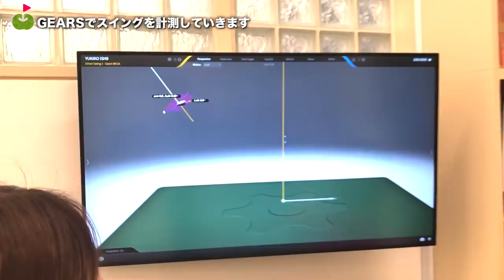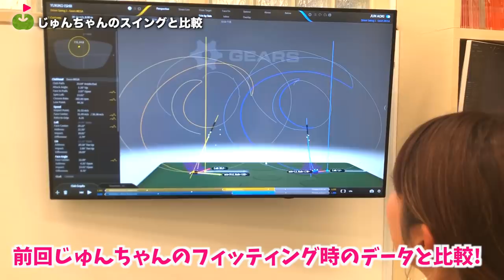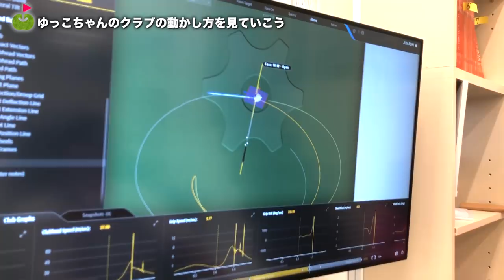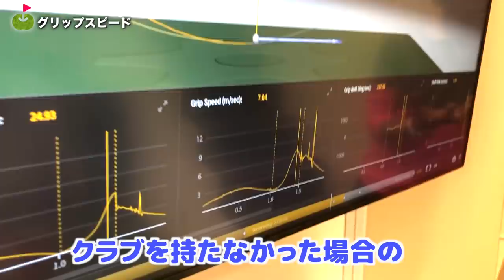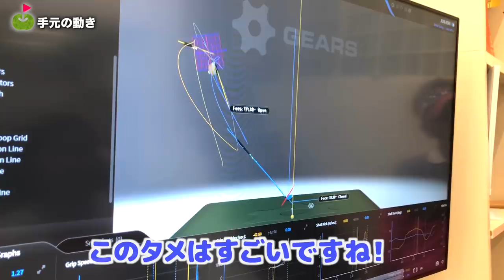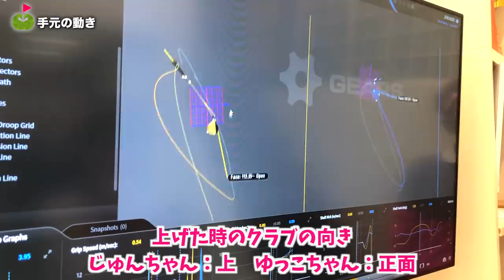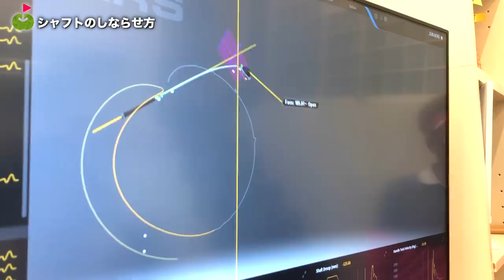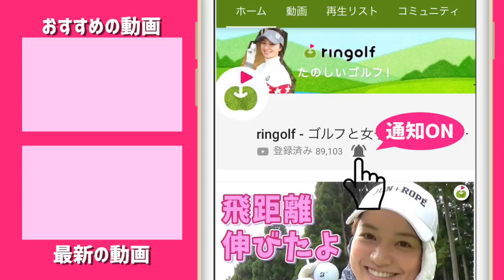【フィッティング】スイングの特徴がわかった！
今回はゆっこちゃんが初のクラブフィッティングを体験します。
まずはGEARSでスイング解析！
前回じゅんちゃんがフィッティング受けた時のスイングデータと見比べていきます。
気になった方は「PCMラボ」で検索！

ーーーーー